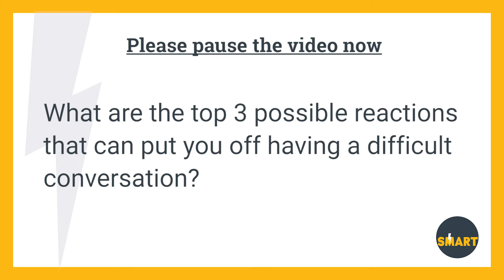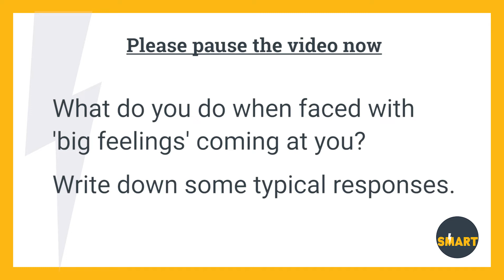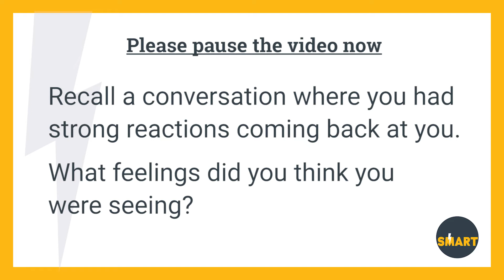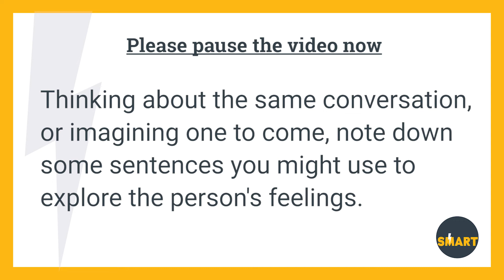Feelings and Emotional Conversations by Paul Furey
Dr Paul Furey asks us to think about how we might start a tough conversation.